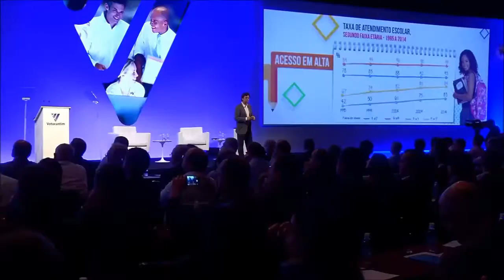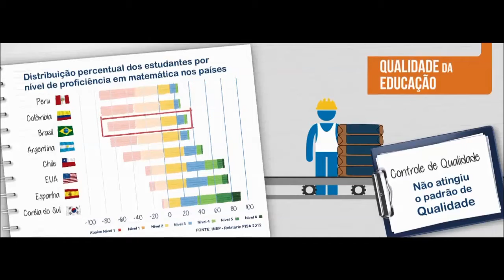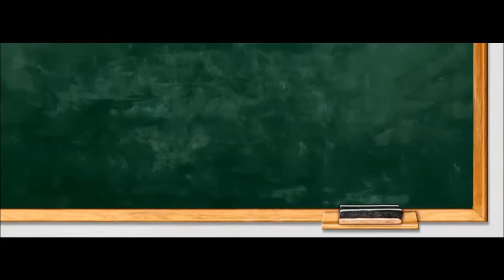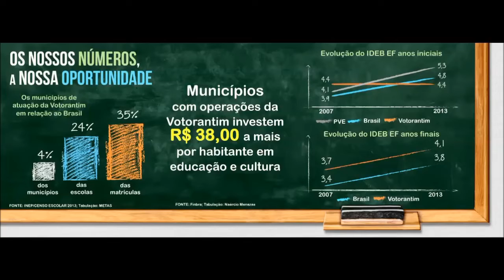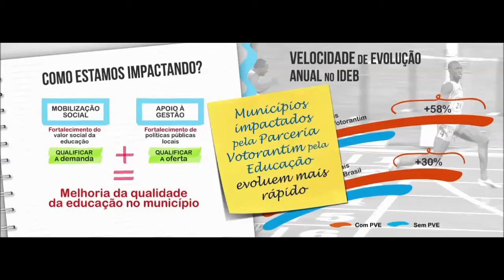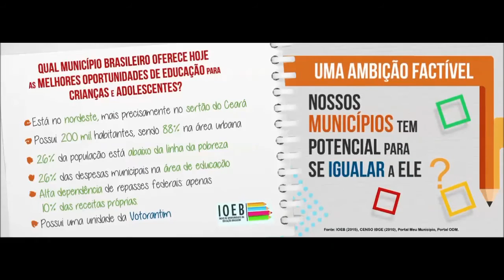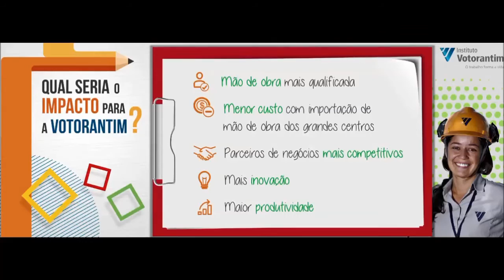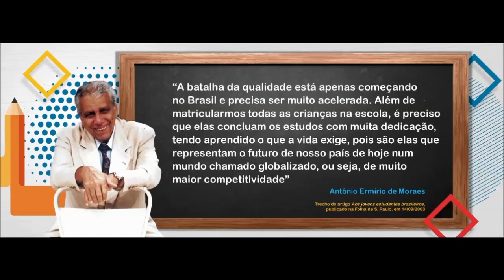O compromisso da Votorantim pela Educação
Rafael Gioielli, gerente geral do Instituto Votorantim, fala para liderança da Votorantim sobre os desafios e oportunidades na área de educação para o País e empresa.

 Com dados estatísticos e métricas do Instituto Nacional de Estudos e Pesquisas Educacionais Anísio Teixeira (INEP), Gioielli destaca a importância da educação como investimento estratégico e quais são os próximos passos para garantir o direito ao ensino para jovens e crianças em todo o País.